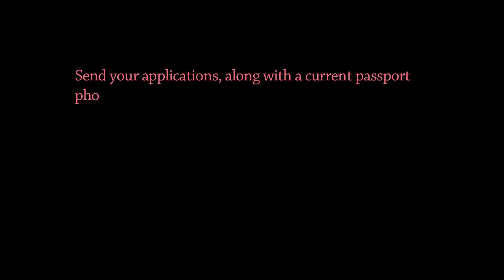Wanted: To Be Married TV show call for applications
"WANTED: To Be Married" is a Kenyan TV show where Getrude Mungai and Piet Evert  help a successful middle aged single man find his soulmate.
This is their call for applications

Shot at Native Studios, Nairobi, Kenya